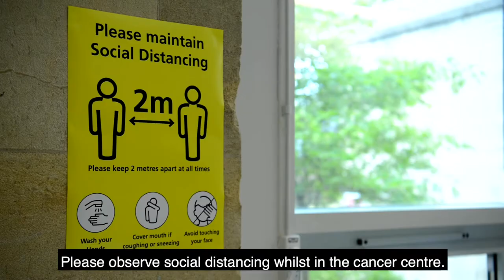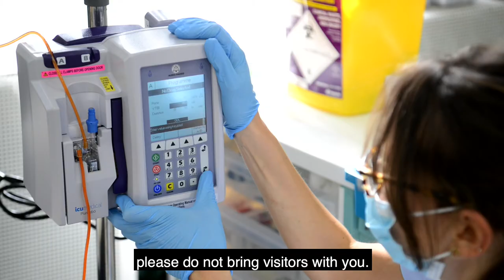Berkshire Cancer Centre (BCC) Walk Through 2020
Walkthrough the centre, to help assure patients that it's safe and we're here for them.
A film by Kim Ford Medical Photography Royal Berkshire NHS Foundation Trust.